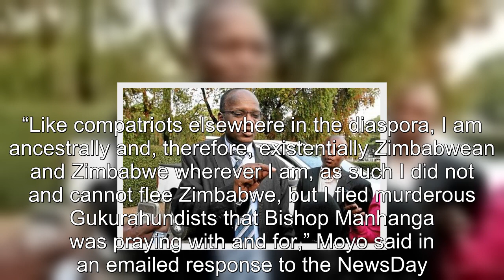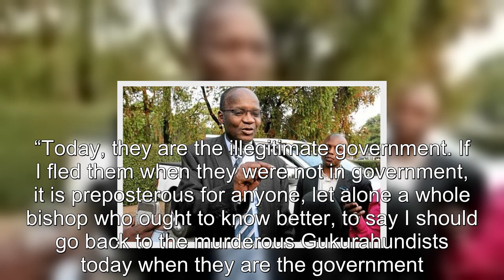Exiled former minister Jonathan Moyo speaks on returning to Zimbabwe